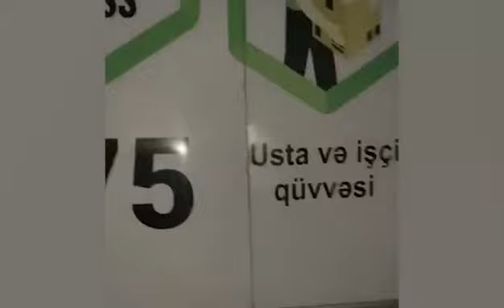Ukraynanın Xerson şəhərinin cavanlar cəmiyyətindən Azərbaycan ordusuna 34000 manat yardım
Ukraynanın Xerson şəhərinin cavanlar cəmiyyətinin sədri İsmayilov Tarzan cavanlar cəmiyyətinin adından Azərbaycan ordusuna və şəhid ailələrinə 34000 manat yardım etmişdir